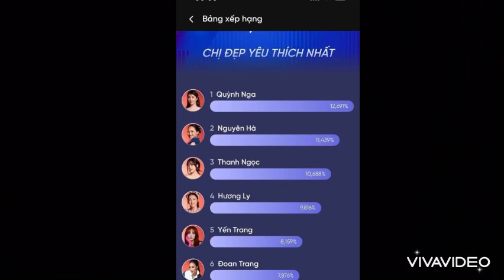CHỊ ĐẸP ĐẠP GIÓ RẼ SÓNG 2023 TẬP 12: NINH DƯƠNG LAN NGỌC, THU PHƯƠNG THUA TRẮNG, 2 CHỊ ĐẸP BỊ LOẠI